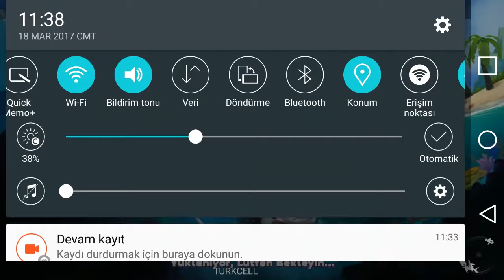KOCA KÖPEK BALIĞI YEDİM !!!!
Meraba ben Cenk Sizler için Mobil Oyunlar Mobil Oyun Tanıtımı Yapıyorum.Videomu Severek Eğlenerek izlediyseniz Ne Mutlu Bana